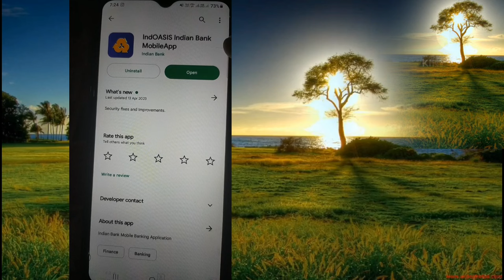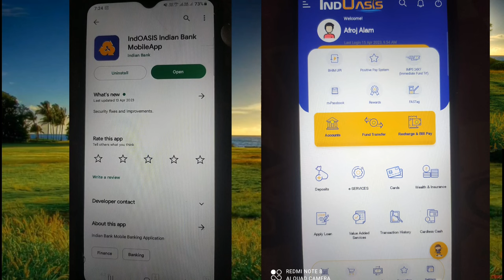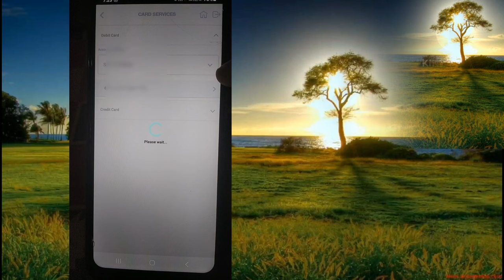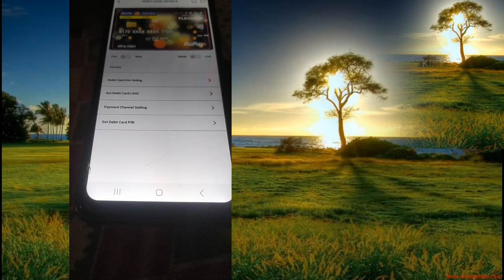Indian Bank virtual debit card nikale | Indian Bank virtual atm card kaise milega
Indian Bank virtual ATM card
Indian Bank virtual atm card show
Indian Bank virtual atm card nikale

ntroduction